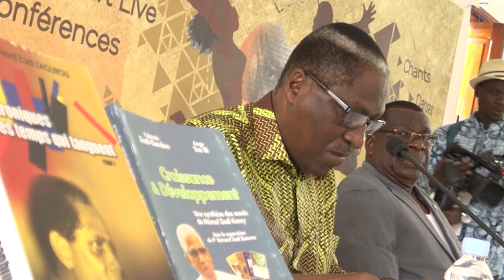Culture : Le Professeur Zacharie Séry Bailly s'est éteint dimanche 02 décembre des suites d'AVC